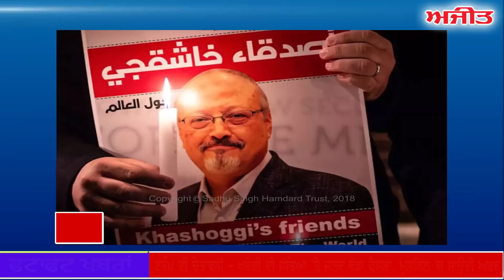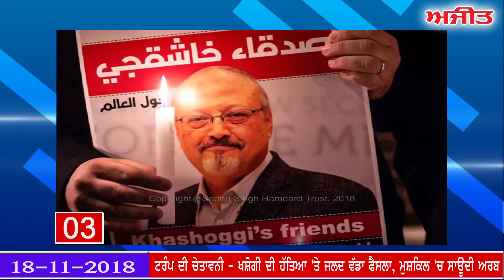Ajit Current News :- ਫਟਾਫਟ ਅਜੀਤ ਖ਼ਬਰਾਂ, 18 ਨਵੰਬਰ 2018 (ਦੁਪਹਿਰ)